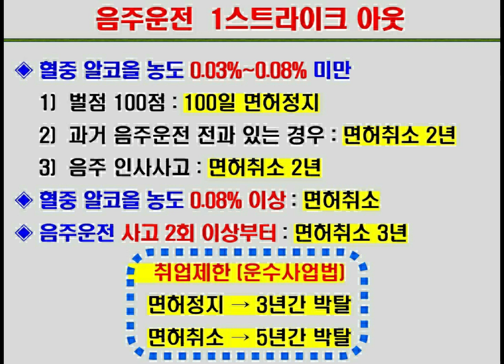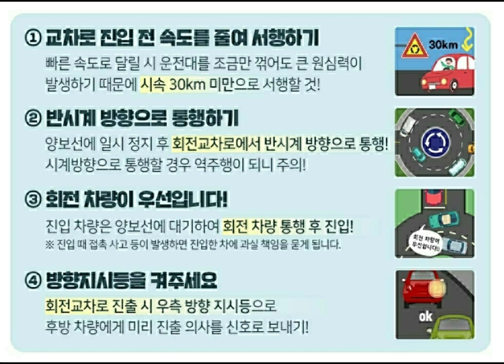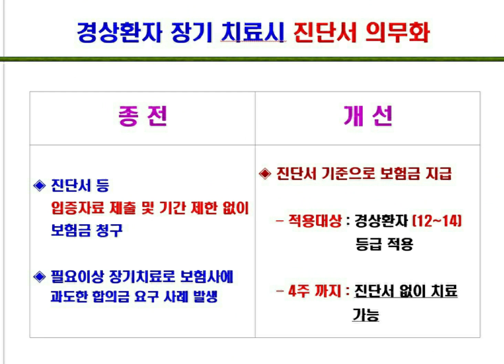개정 도로교통법